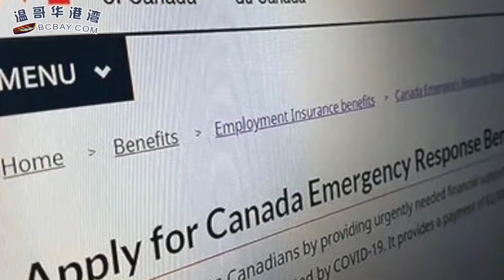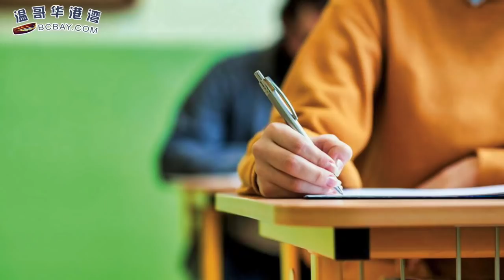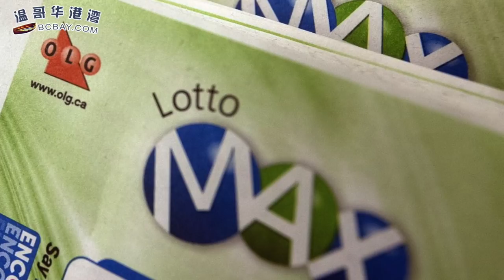什么？明天一大批美国人将漂入加拿大，警察拦不住！超10万人试图来观光购物 | 加拿大的医生会送自己的孩子返校上学吗？（《港湾播报》 20200815-02 CECC）